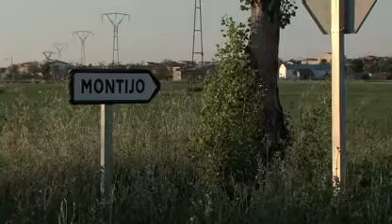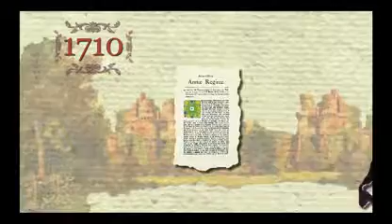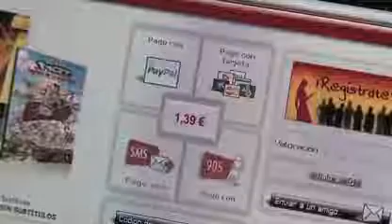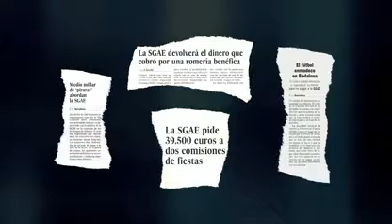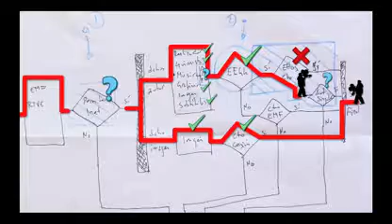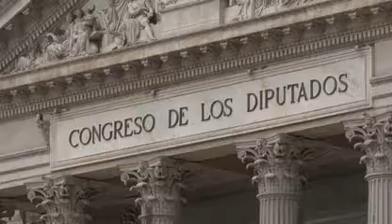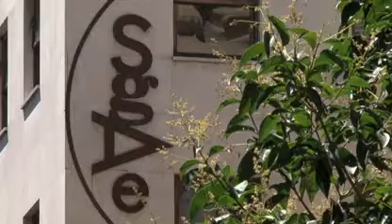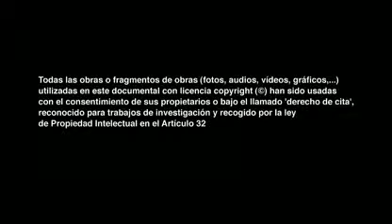¡Copiad, malditos! - derechos de autor en la era digital | Documental Completo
¡Copiad, malditos!
proyecto de documental para TV + web sobre propiedad intelectual.